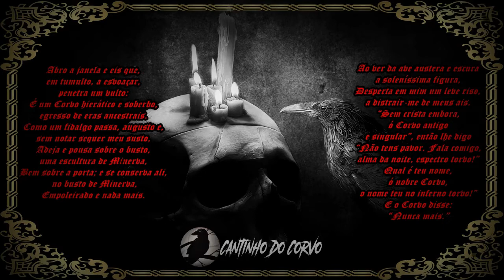Beethoven: A Sexta Sinfonia 'Pastoral' e Egmont (comentário de Eduardo Rincón)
Fonte: Eduardo Rincón